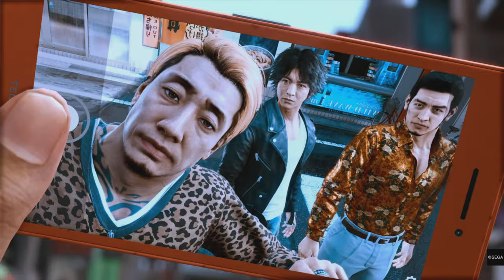Lost Judgment but without context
Lost judgment but without context on ps5